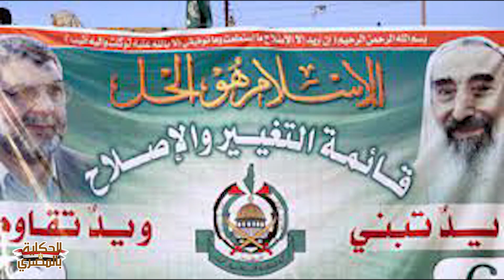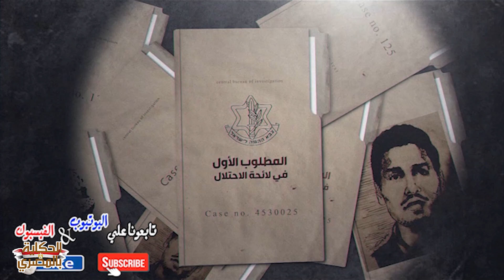لحظة اسـ ـتشـ ـهاد اسماعيل هنية في طهران ؟ | ومن هو اسماعيل هنية رئيس الوزراء الاسبق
نقلت وسائل إعلام تابعة لحركة حماس عن مصادر إيرانية، قولها إن "اغتيال هنية تم بصاروخ موجّه نحو جسده مباشرة".
وحسبما ذكر الحرس الثوري في بيان، فإن هنية قتل مع أحد حراسه الشخصيين، وهو ما أكدته وكالة الأنباء الإيرانية التي قالت إن "هنية قضى وأحد حراسه إثر استهداف مقر إقامته في طهران".
وقالت وكالة الأنباء الإيرانية، إن "اغتيال هنية وقع حوالي الثانية صباحا بتوقيت طهران"، مشيرة إلى أنه "كان يقيم في مقر خاص لقدامى المحاربين" في العاصمة الإيرانية.

مسلسلات رمضان 2024
مسلسل الحشاشين
مسلسل الكبير أوى 8
مسلسل بيت الرفاعى
مسلسل حق عرب
مسلسل المعلم
مسلسل امبراطورية ميم
مسلسل صيد العقارب
مسلسل محارب
مسلسل صدفة
مسلسل عتبات البهجة
مسلسل جودر
مسلسل مسار إجبارى
مسلسل فراولة
مسلسل بابا جه
مسلسل سر إلهى
مسلسل بدون سابق إنذار
مسلسل مليحة
مسلسل كامل العدد +1
مسلسل لحظة غضب
مسلسل بقينا اتنين
تاريخ
هو قالك
ظواهر غريبة
ظواهر خارقة
طقوس الشيطانيه
السحر الاسود
رعب حقيقي
الحكاية بالمصري
الحكاية بالمصري احمد ربيع
رعب
قصص
رويات
فيلم
محمد طاهر
حدوتة قبل النوم
زتونة الفيلم
فيلماوي
movie explained
مراجعة فيلم
ملخص
ملخصات
فيلم اجنبي
ملخص فيلم اجنبى
ملخص فلم
فيلم في ثواني
فيلم اكشن
فيلم رعب
ملخصات افلام
افلام رعب
movie review
فيلم جامد
ماهر موصلي
خلاصة الفيلم
ملخص افلام
مسلسل
الحراق
بتاع أفلام
الخلاصة
انمي
ملخص افلام رومانسيه
تلخيص افلام رومانسيه
فيلم جديد
فيلم قصير
نادر عباس
ملخص نادر عباس
فيلم فى الخمسينه
فيلم عربي
فيلم كوميدي مصري
فيلم كوميدي مصري 2024
مسلسلات رمضان 2024
بتاع افلام
ملخصات افلام اجنبية
افلام انمي
افلام اطفال كرتون
افلام احمد حلمي
افلام احمد زكي
انمي جديد
احمد حلمي
احمد زكي
رومانسي
افلام حب
فلام
اشياء عيب
رومانسية
مسلسلات رمضان 2024
مسلسل الحشاشين
مسلسل بيت الرفاعى
مسلسل حق عرب
مسلسل المعلم
مسلسل امبراطورية ميم
مسلسل صيد العقارب
مسلسل محارب
مسلسل صدفة
مسلسل عتبات البهجة
مسلسل جودر
مسلسل مسار إجبارى
مسلسل فراولة
مسلسل بابا جه
مسلسل سر إلهى
مسلسل مليحة
مسلسل لحظة غضب
مسلسل بقينا اتنين
تاريخ
هو قالك
ظواهر غريبة
ظواهر خارقة
طقوس الشيطانيه
السحر الاسود
رعب حقيقي
الحكاية بالمصري
رعب
قصص
رويات
فيلم
محمد طاهر
حدوتة قبل النوم
زتونة الفيلم
فيلماوي
movie explained
مراجعة فيلم
ملخص
ملخصات
فيلم اجنبي
ملخص فيلم اجنبى
ملخص فلم
فيلم في ثواني
فيلم اكشن
فيلم رعب
ملخصات افلام
افلام رعب
movie review
فيلم جامد
 review
film
trailer
reviews
film gamed
ماهر موصلي
خلاصة الفيلم
ملخص افلام
مسلسل
الحراق
بتاع أفلام
الخلاصة
انمي
ملخص افلام رومانسيه
تلخيص افلام رومانسيه
فيلم جديد
فيلم قصير
نادر عباس
ملخص نادر عباس
فيلم فى الخمسينه
فيلم عربي
فيلم كوميدي مصري
مسلسلات رمضان 2024
بتاع افلام
ملخصات افلام اجنبية
افلام انمي
افلام اطفال كرتون
افلام احمد حلمي
افلام احمد زكي
انمي جديد
احمد حلمي
احمد زكي
افلام اكشن 2024ايجي بست
best movies
movies
free movies
trailers
official trailer
full movies
film recap
recap movie
movie recap
new movies
movie recap
رومانسيه
رومانسي
افلام حب
فلام
اشياء عيب
رومانسية

وأضافت: "مقر هنية استهدف بقذيفة أطلقت من الجو. يتم إجراء المزيد من التحقيقات لمعرفة ملابسات هذه العملية الإرهابية مثل الموقع الذي أطلقت منه القذيفة".

وقالت وكالة أنباء "فارس" الإيرانية إنه "تم استهداف مقر إقامة هنية في منطقة تقع شمالي طهران".

وذكرت وسائل إعلام مقربة من طهران، أن الصاروخ الذي قتل هنية أطلق من خارج إيران.